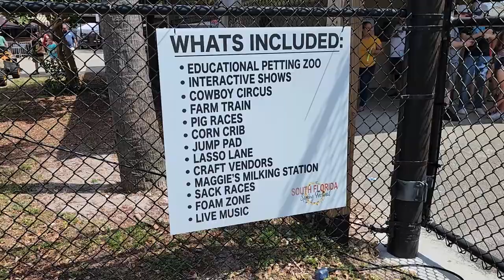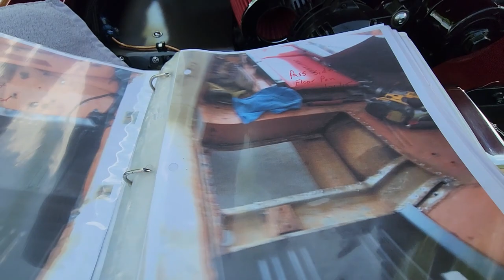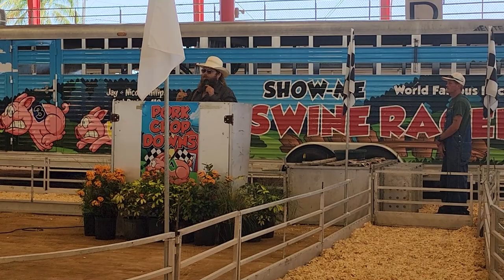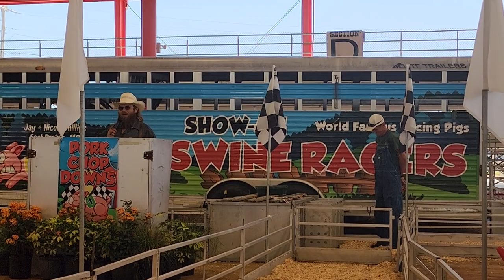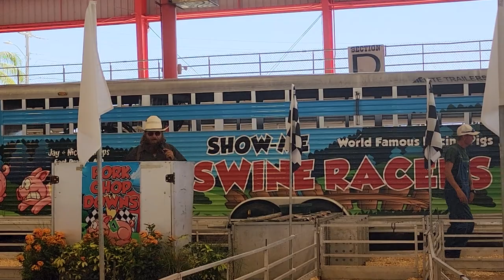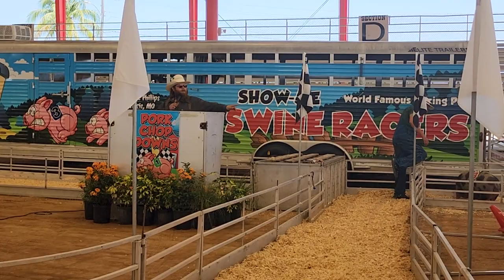Car show to benefit Broward 4H Youth - petting zoo, vendors - Bergeron Rodeo Grounds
This is the third annual South Florida Spring Festival Open Class Car and Truck Show - with Special shows including Show-me Swine Racers PIG RACING - Cowboy Circus featuring Danny Grant - Food and Craft Vendors - and much more.

This is held at the Bergeron Rodeo Grounds

I highlighted the car show, Cowboy Circus and 2/3 of the Pig Races in this video.

30+ trophies for car show participants
Awards start at 1:30 PM

PETTING ZOO
PONY RIDES
CAMEL RIDES ($10.00)
MAGGIE’S MILKING STATION (ARTIFICIAL COW)
PIG RACES
FOAM ZONE
JUMP PAD
CORN CRIB
KID ZONE
LASSO LANE
SACK RACES
YARD GAMES
CRAFT VENDORS
LIVE MUSIC

Petting Zoo / Animal Experiences
Mini Cows, Goats, Pigs, Alpacas, llamas, Zedonk, Ponys, Camel, Red Kangaroo, Sheep, Miniature Scottish Highland, Tortoises, Warthogs, Ringtail Lemur, Tow-Toed Sloth (( SLOTH ENCOUNTER ($25.00 – HOLD A TWO -TOED SLOTH) KANGAROO ENCOUNTER ($5.00 – HOLD A BABY KANGAROO))